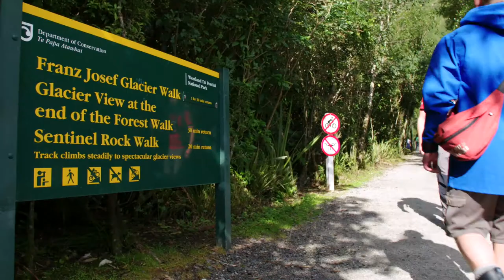Franz Josef Glacier Guides Valley Walk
for epic deals in New Zealand and many more activities and attractions across Australia and Fiji!